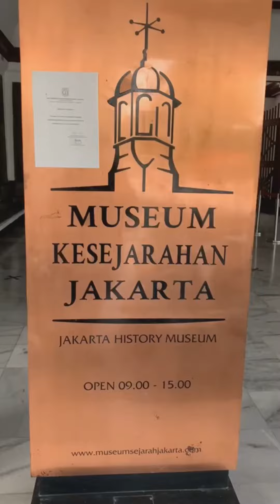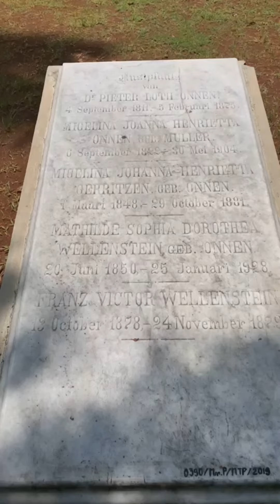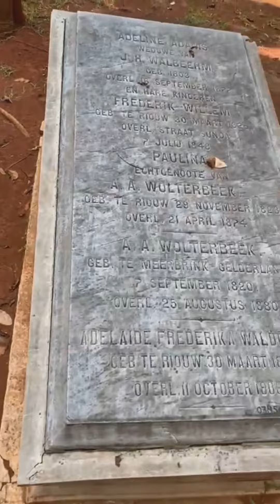[3MNVC] Warisan Nusantara "Museum Prasasti" by Kevin Sihombing (Universitas Sultan Ageng Tirtayasa)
Video of 3-Minute Nusantara Video Challenge by i-WIN Library with the title "WARISAN NUSANTARA "MUSEUM PRASASTI", a video by Kevin Sihombing from Universitas Sultan Ageng Tirtayasa